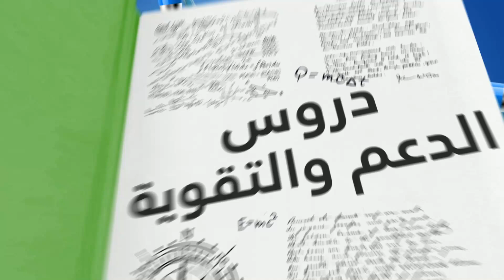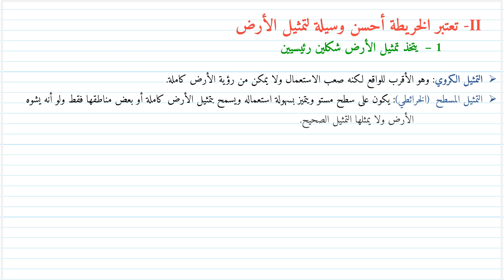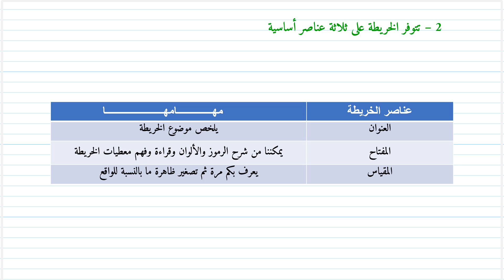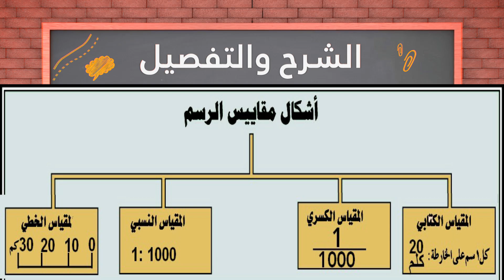الدرس الأول من الجغرافيا :الأرض شكلها وتمثيلها السنة أولى اعدادي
درس الأرض شكلها تمثيلها ـ السنة أولى اعدادي
مادة الاجتماعيات مكون الجغرافيا
الدرس رقم 1 الجغرافيا الأولى إعدادي
 الأرض شكلها و تمثيلها
الدرس الأول من الجغرافيا :الأرض شكلها و تمثيلها السنة أولى اعدادي
درس الأرض شكلها وتمثيلها